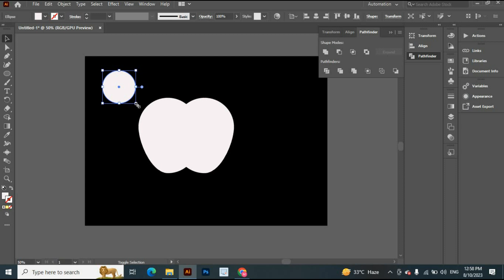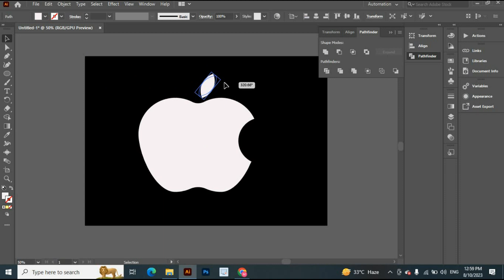Adobe illustrator Tutorials. Create apple logo in illustrator.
Here you will learn all kinds of Graphic Designs for free from basic to advance.
Basic of Adobe illustrator cc, how to apply mockup in Photoshop for presentation of real view of logo. How to create a logo for online contest.

I happy to share my knowledge with you.
SA DESIGNER  is one of the world best YouTube channel for logo design tutorial.

Illustrator tutorial
Photo editings in photoshop
Photo design in photoshop